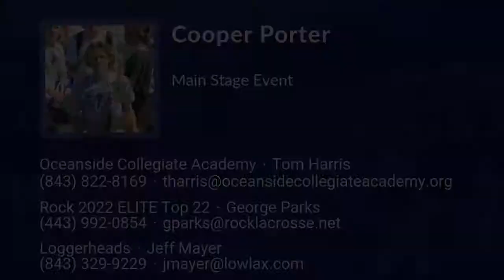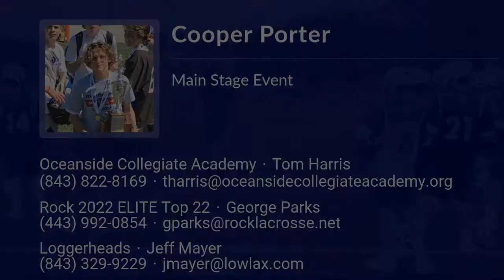Cooper Porter Lacrosse Highlights | SC 2022 | Att, Mid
Cooper Porter Recruiting Video.